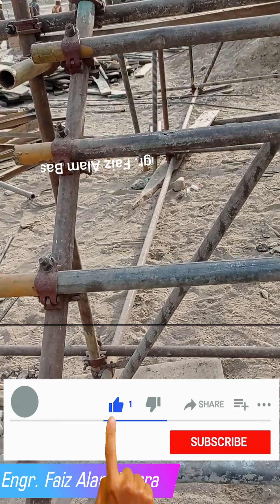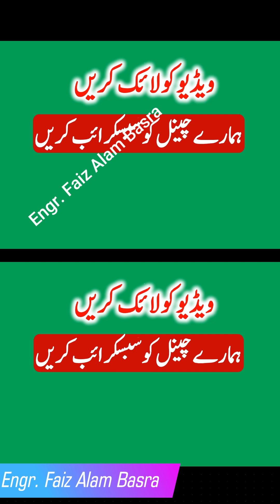Slip Form Construction of Cement Proportioning Silo (Part -1) || Engr. F A Basra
For Detailed Designing of RCC Structures, Working Plans & Submission Drawings, Please Contact at (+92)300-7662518